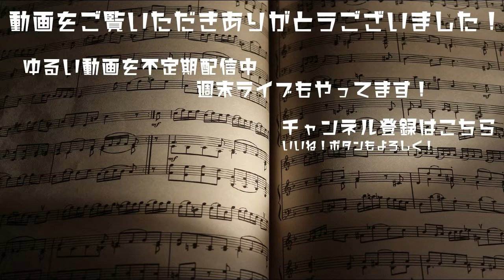真 地獄超特急 HELL or HELL (SPH) 【INFINITAS 未収録】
INIFINITASに移植されていないシリーズ
今回は「超地獄特急 -HELL or HELL-」です。
IIDX23 Copula初収録。

皿とHCNがすごく特徴的な譜面。
曲のリズムを覚えて落ち着いてとれば、結構素直な譜面配置を
してくれているので練習にはピッタリだと思います。

なんで移植してくれていないのかは不明。
特典の目玉にでもなるのかしら・・・。

動画のリクエストやご意見などございましたら、
コメント欄や Twitterまでお気軽にどうぞ！
ライバル登録もお待ちしております。

◆IIDX ID (AC版)
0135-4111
SP:皆伝, DP:九段

◆INFINITAS ID (PC版)
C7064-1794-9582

IIDXの動画をメインに動画をほぼ毎日配信しています。
最新解禁曲も、SP譜面メインで出来るだけ早めに配信していますので